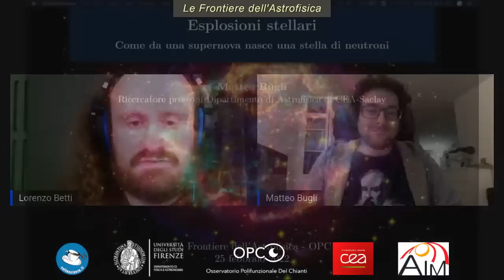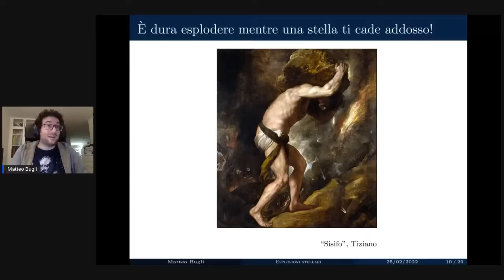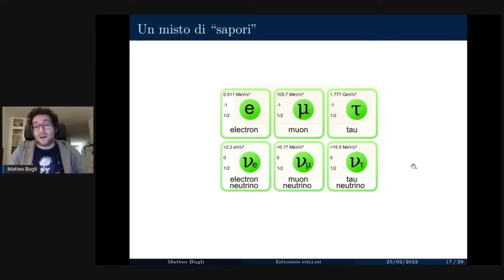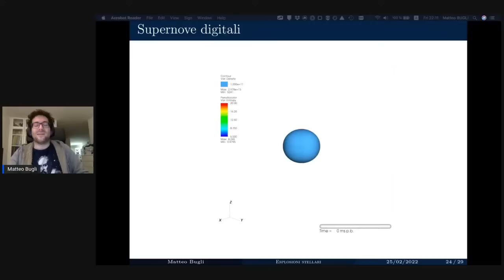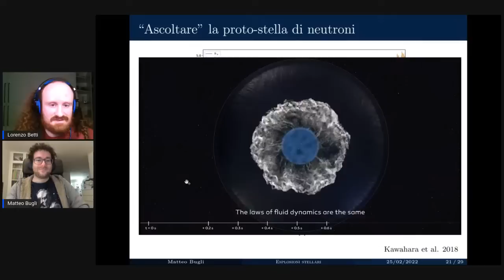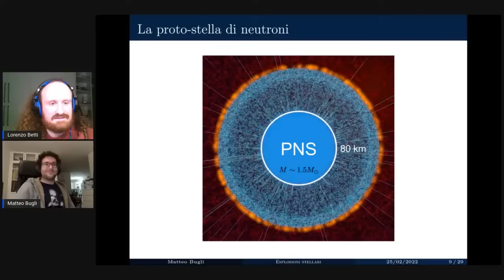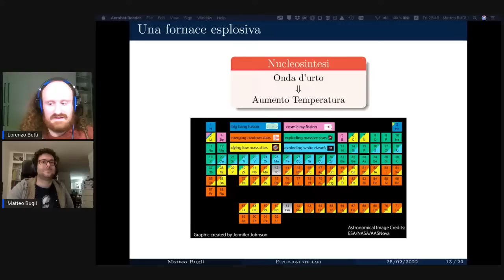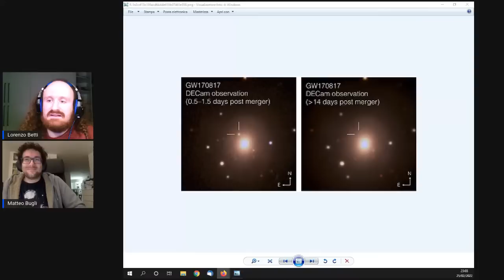Esplosioni stellari: come da una supernova nasce una stella di neutroni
Relatore:
Matteo Bugli

Départment d'Astrophysique CEA Saclay

Moderatore:
Lorenzo Betti

Università degli studi di Firenze - Osservatorio Polifunzionale del Chianti

Quando una stella massiccia raggiunge la fine della propria vita avviene uno dei fenomeni più violenti e spettacolari dell’Universo:
il collasso gravitazionale della stella e la sua esplosione in supernova. Questo evento, oltre ad essere accompagnato da una straordinaria emissione di luce,
segna anche l’inizio di una nuova fase per la stella, che lascia infatti dietro di sé una serie di elementi pesanti creati durante l’esplosione e un oggetto centrale
compatto che può essere una stella di neutroni o un buco nero.
Durante questa conferenza vi guiderò attraverso le diverse fasi della supernova, mostrando cosa può essere osservato direttamente con telescopi e cosa invece può essere dedotto a partire da modelli numerici, segnali multi-messaggero (onde gravitazionali e neutrini) e perfino esperimenti in laboratorio.
L’esplosione di una stella, per quanto possa sembrare definitiva, non è che l’inizio!
Dopo essersi laureato all’Università degli Studi di Firenze in Scienze Fisiche e Astrofisiche, Matteo Bugli ha conseguito il dottorato di ricerca in Astrofisica
al Max Planck Institute for Astrophysics a Garching (Monaco di Baviera) con una tesi sulla modellizzazione numerica di dischi di accrescimento magnetizzati attorno a buchi neri ruotanti.
Da 4 anni è postdoc presso il dipartimento di Astrofisica di CEA - Saclay, dove studia l’esplosione di supernovae, la formazione delle cosiddette
magnetar (stelle di neutroni estremamente magnetizzate) e tutti gli aspetti legati alla emissione di onde gravitazionali e neutrini associata a questi eventi.
Il suo lavoro si incentra soprattutto sulla produzione di simulazioni numeriche di magnetoidrodinamica relativistica, per le quali è necessario l’utilizzo contemporaneo di migliaia di processori disponibili su potenti supercomputer.